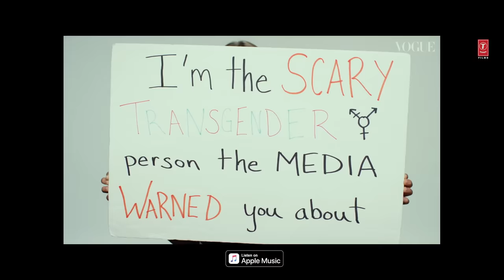Kalle Kalle Full Video | Chandigarh Kare Aashiqui | Ayushmann K, Vaani K | Sachin-Jigar Ft. Priya S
Presenting Kalle Kalle Full Video from movie

Gulshan Kumar & T-Series and Guy In The Sky Pictures present "CHANDIGARH KARE AASHIQUI"
Starring Ayushmann Khurrana & Vaani Kapoor in lead roles, directed by Abhishek Kapoor and produced by Bhushan Kumar, Pragya Kapoor, Krishan Kumar and Abhishek Nayyar.

The film is scheduled to release on 10 December 2021.

Credits:
Singer: Sachin - Jigar Feat. Priya Saraiya
Composer: Sachin - Jigar
Lyrics: Priya Saraiya
Backing Vocals- Simetri
Programming & Arrangements: Sachin- Jigar
Assistant Programmers: Abhishek Singh, Hrishikesh Gangan
Music Production Head: Romil Ved
Live Instruments
Guitars: Indrajit Chetia
Sarangi: Dilshad Khan
Flute: Naveen Kumar
Strings: Jitendra Javda
Guitar riff and Beat produced by Miller Beats
Mix & Master: Eric Pillai @ FSOB Studios
Assistant mix Engineer: Michael Edwin Pillai
Music Label: T-Series